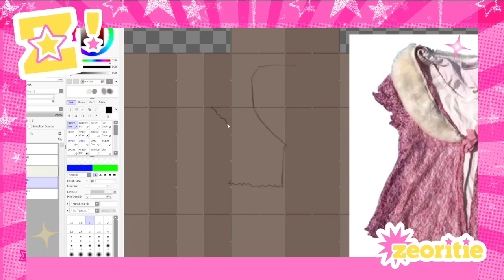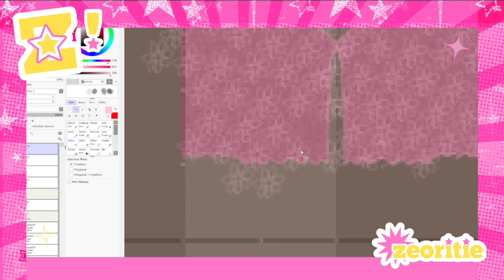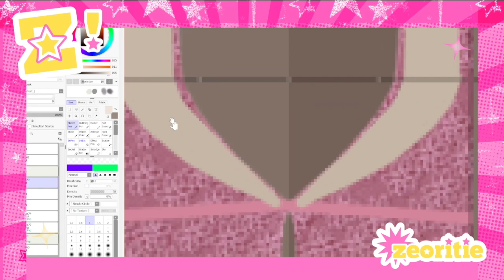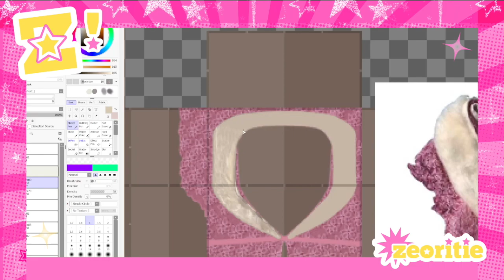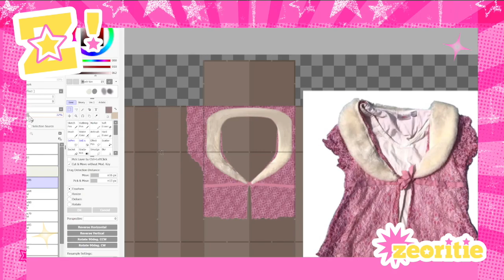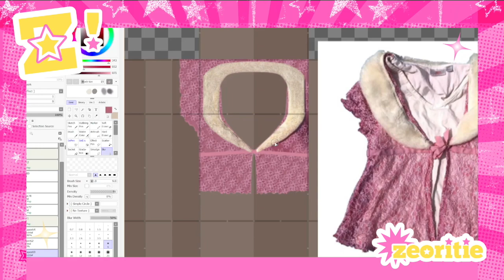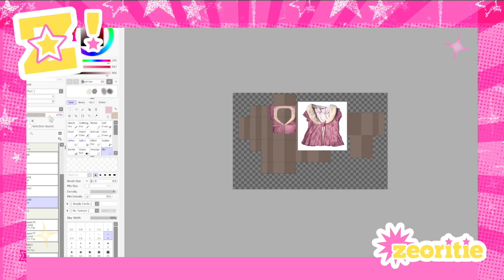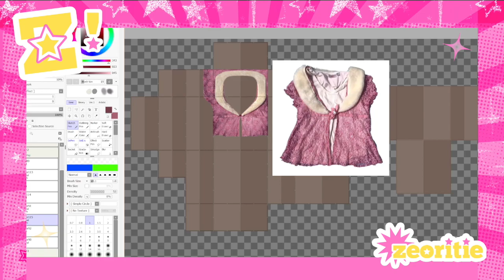TELL A FRIEND TO TELL A FRIEND......SHE'S BACKK!! | NEW SPEED DESIGN ⋆𖦹.'✩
︻╦╤─ open me  𓏲   ₊   ˚  𓂃 ♡

FAQs

1. what programs do you use to design clothing?
--- i use SAI2 and Paint Dot Net (paint . net) and Krita

2. What programs do you use to record and edit?
--- i use OBS and Final Cut Pro

3. How long have you been designing?
--- i have been designing since Feb 2020, i believe

memo:
February 23rd 2023